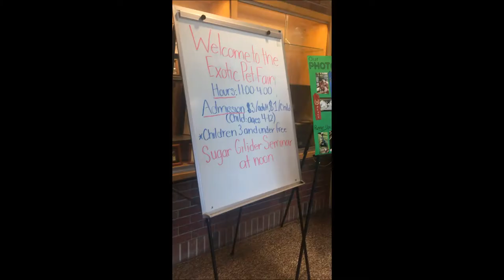Hastings Exotic Pet Fair! (Ft. new praying mantis, Chaco golden knee tarantula, and corn snake!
Small clip our trip to Hastings for the pet fair, along with our new animals: Chinese praying mantis, corn snake, and chaco golden knee.